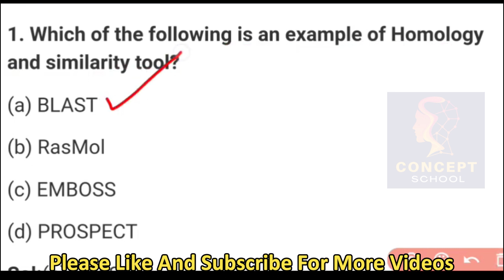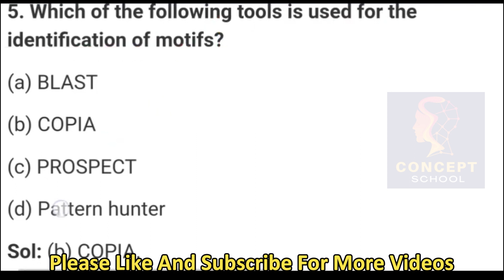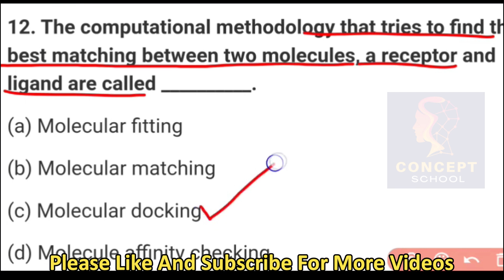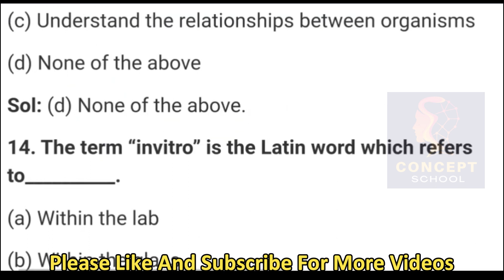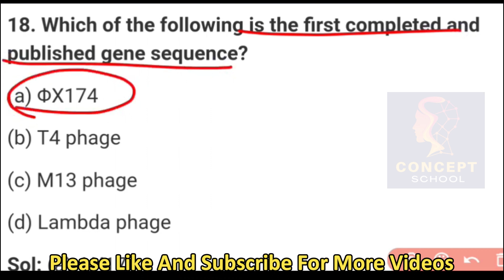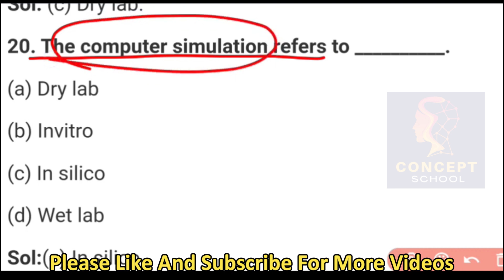Bioinformatics MCQ Questions With Answers | Biology Most Important MCQ Questions 2024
🔬 Welcome to our Bioinformatics MCQ Quiz 2024 ! 🧬

Looking to ace your Bioinformatics exams? Need practice with MCQs for NEET 2024? You're in the right place! Dive into our comprehensive collection of multiple-choice questions covering essential topics in bioinformatics.

📘 Whether you're studying for NEET or any competitive exam, our Bioinformatics MCQ PDF is your go-to resource. Explore a wide range of questions covering biological databases, bioinformatics tools, and much more!

🔍 Test your knowledge with our Bioinformatics MCQ Quiz and sharpen your understanding of this fascinating field. From basic concepts to advanced topics, we've got you covered.

🌐 Join us as we delve into the world of bioinformatics and unlock the secrets of biological data analysis. Whether you're a beginner or an expert, there's something here for everyone.

🔬 Topics Covered:
- Bioinformatics basics
- Biological databases in bioinformatics
- Bioinformatics tools and techniques
- Importance of bioinformatics in biology